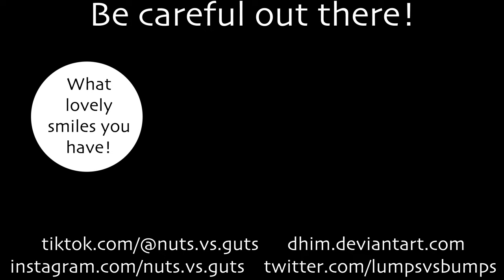The Cammy Pose VS Mountain Goat!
The recent SF6 trailer revealed Cammy White, and her provocative new stretching pose (a.k.a. "The Cammy Pose") has been a viral, trending sensation on social media!

However, the pose is dangerous to attempt when a certain Mountain Goat is around...

Randomness ensues.